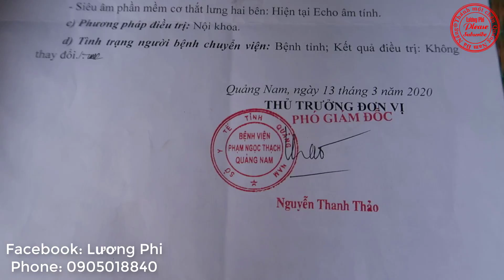Người Chồng 23 Tuổi nằm một chỗ vì căn bệnh Lao Xương mục 2 khớp háng